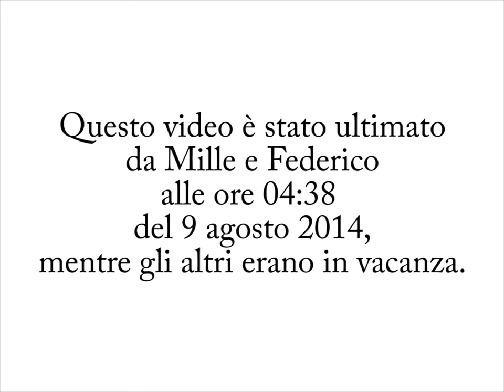Triciperatopi - il meglio di Grosotto 03/08/2014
Dopo il super riassuntino, ecco il mega riassuntone!